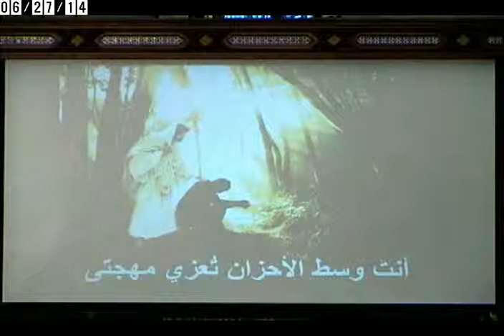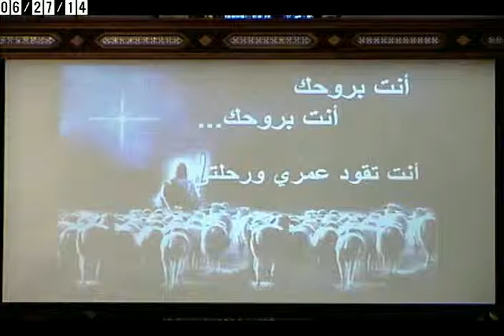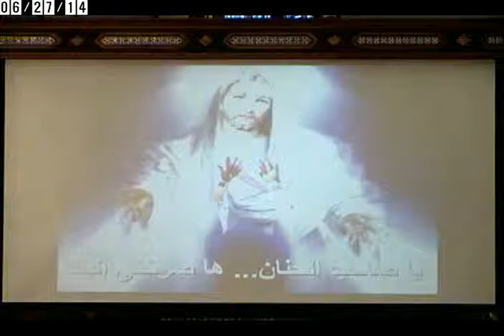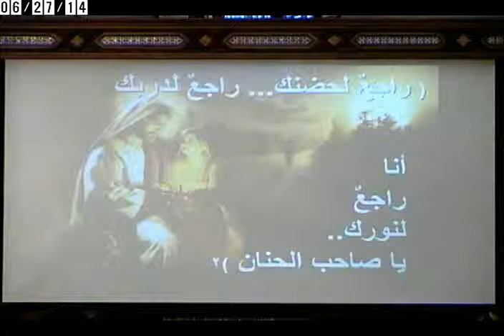يا صاحب الحنان - ٢٧ يونيو ٢٠١٤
جرمين